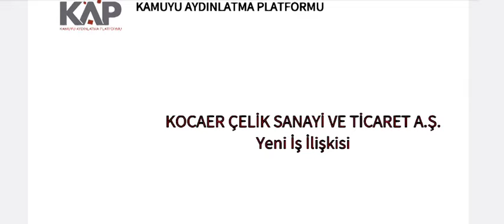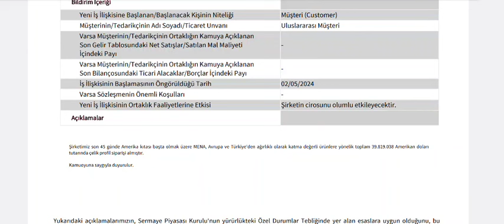1 Milyar 280 Milyonluk Yeni Sipariş Alındı! Dev İhracat Geliyor!